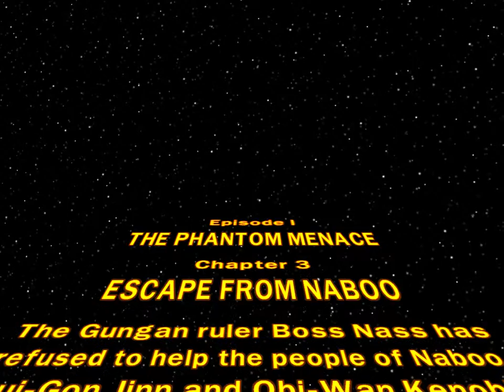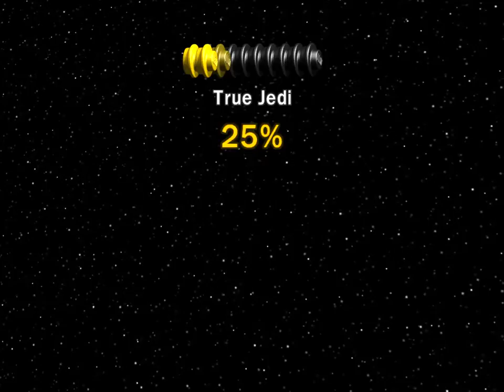LEGO Star Wars [part3]